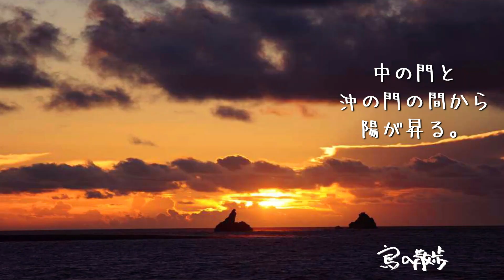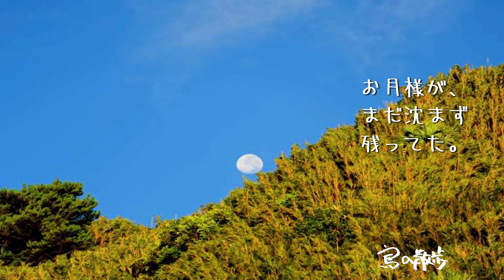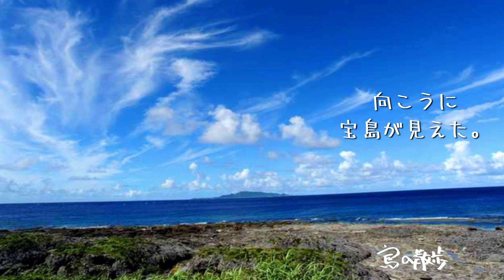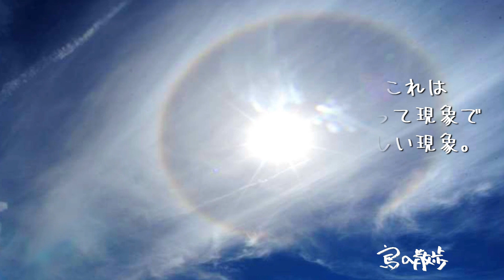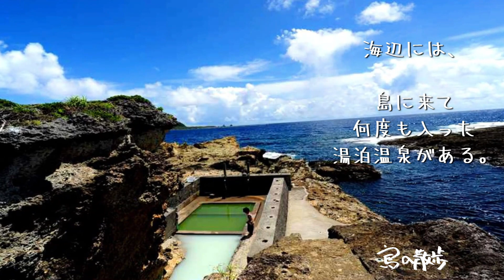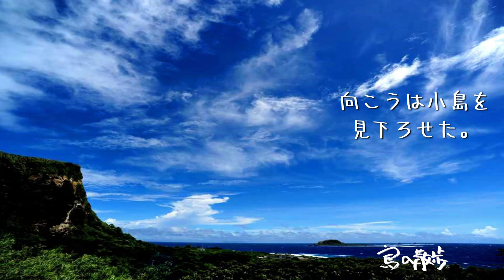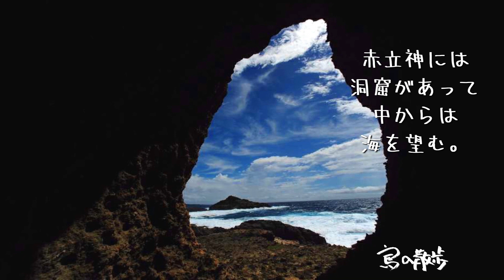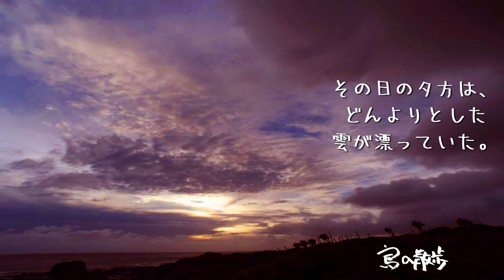【小宝島（鹿児島県十島村）】トカラ列島。ザ・地球といった、岩と草原の景観。温泉が楽しい島。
鹿児島県　十島村にある小宝島（こだからじま）。
面積1.00平方キロメートル、周囲4.74キロメートル、標高102メートル
トカラ列島の有人離島のうち、北から数えて6番目に位置する島。
過去には『島子島』と呼ばれていたこともある。
島の外観は妊婦が横たわるような形をもしており、
子宝を授かる島ともいわれる。
島はサンゴ礁で覆われていいて、
島の中にはハイビスカスが咲き乱れ、
南国情緒を感じる島。
島のあちこちで奇岩が見られ、
その景観は、心を引く奇怪な景観。
島は小さいので、島一周道路沿いに歩いて
約30分で島を一周できる。
露店の温泉もあって楽しい島。
近年は村の積極的な定住対策により人口が増えているという。